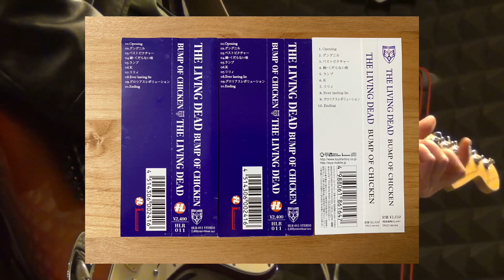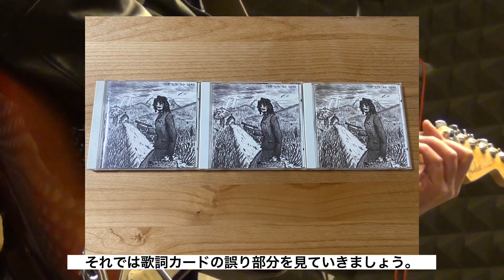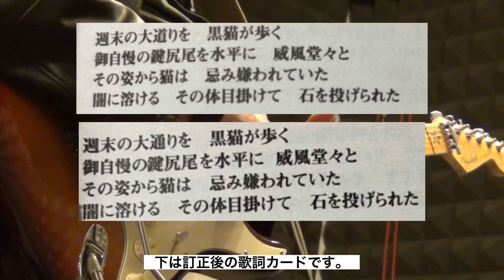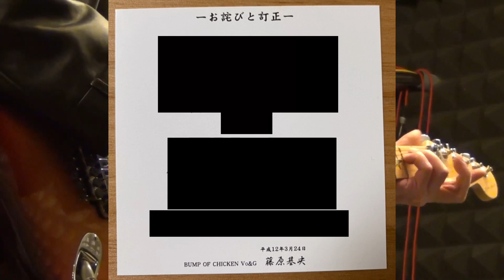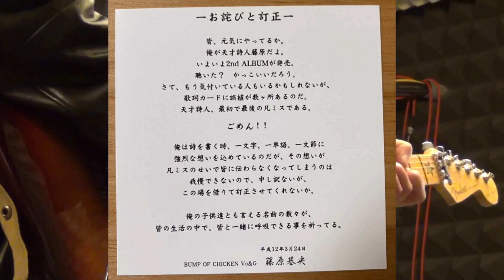天才詩人 藤原基央の最初で最後の凡ミス【BUMP OF CHICKEN】【THE LIVING DEAD】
◆BUMP OF CHICKEN(バンプオブチキン)とは、
メンバー全員が千葉県佐倉市出身、幼なじみ同士で結成。
今尚、リスナー層を拡大し続け、男女問わず幅広い年齢層に支持される稀有なバンドである。

◆メンバー
・藤原基央（ボーカル・ギター）
・増川弘明（ギター）
・直井由文（ベース）
・升秀夫（ドラムス）

◆愛称
・バンプ
・BUMP
・BOC
・バンチキ

◆リンク
・BUMP OF CHICKEN オフィシャルサイト